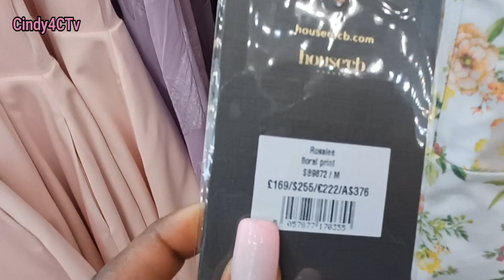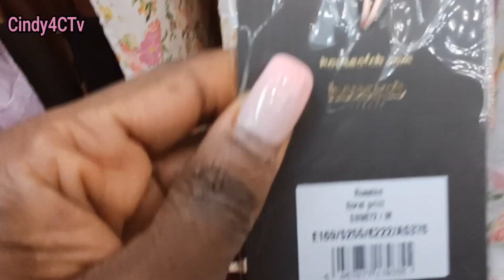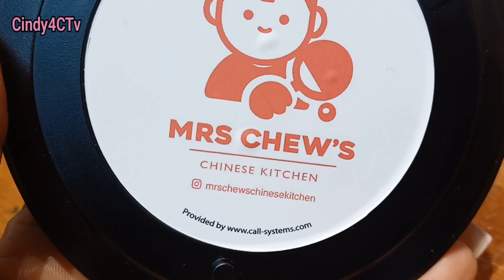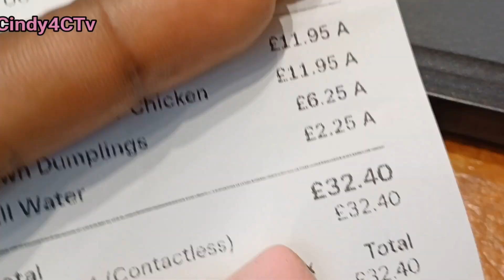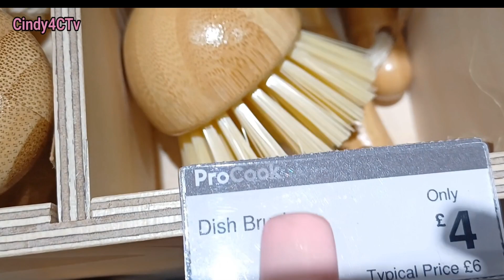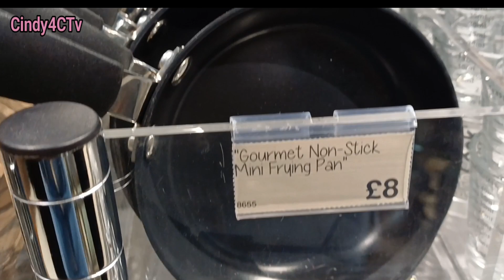SHOPPING AT HOUSE of CB STRATFORD WESTFIELD WITH MY ADULT DAUGHTER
Hi, My daughter invited me to shop for her birthday dress. we went to Stratford Westfield London. This is a Glimpse Of how we spend part of the Day.